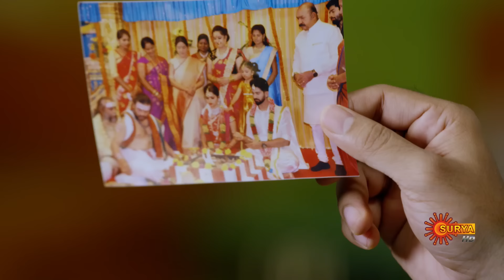Nandini - Episode 505 | Digital Re-release | Surya TV Serial | Super Hit Malayalam Serial